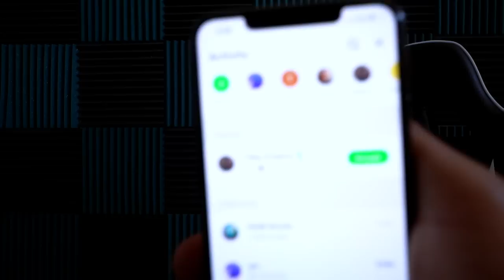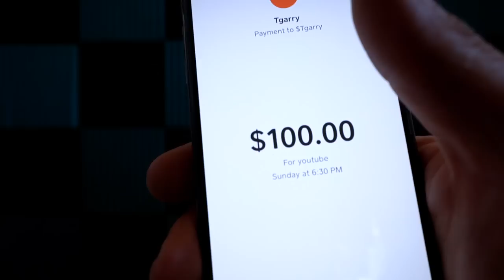Foster Daughter Reason For Stabbing Her Mom Over 80 Times Is Crazy